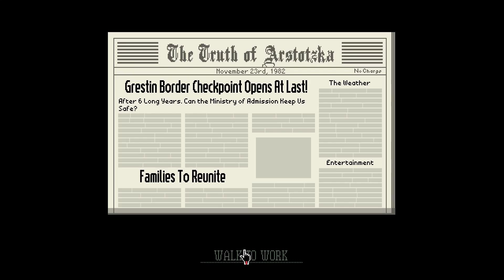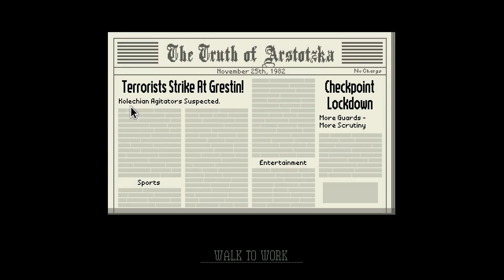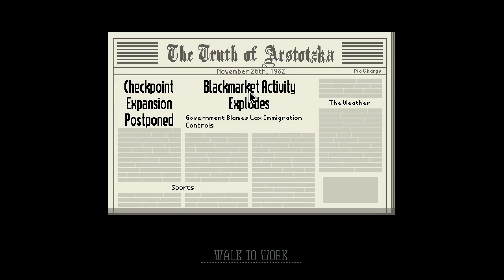Doc Dano trys to play Papers Please ep1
just when you thought it was safe to go through the border Mr Toruge is here too check your papers